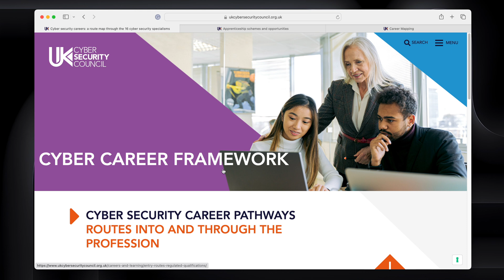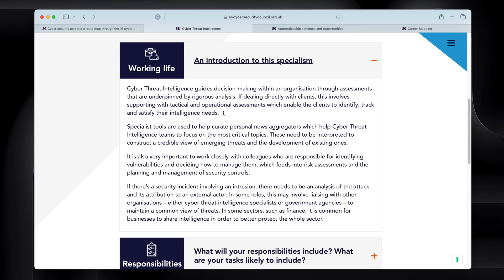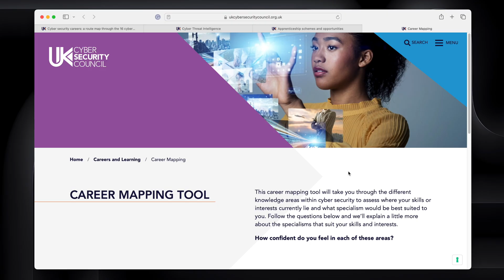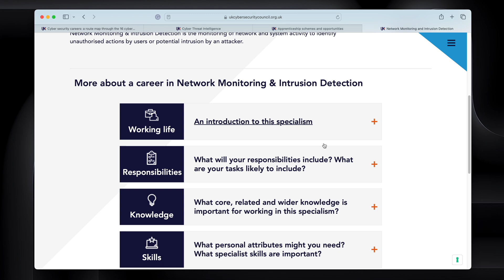Want to work in cybersecurity? Watch this!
Getting started in cybersecurity has never been easier than it is today. The only problem? Figuring out WHERE to start. Here's a super helpful website that can help you do that.